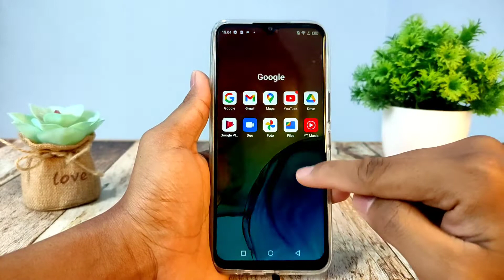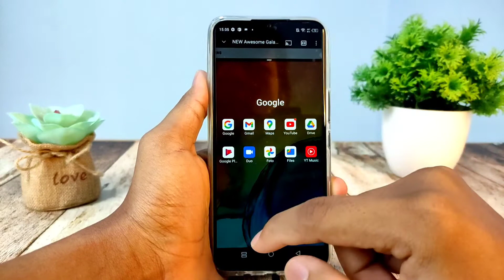Cara Membelah Layar HP Infinix Hot 11, Hot 11 Play, Smart 6, Hot 11S & Infinix Lainnya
Video tentang split screen HP Infinix, membelah layar Infinix, membagi layar menjadi 2 HP Infinix dan membuka aplikasi menjadi ganda dalam 1 layar di HP Inifinix. Tutorial cara membelah layar ini dapat kita lakukan di HP Infinix Hot 11, Hot 11S, Note 11, Infinix Smart 6, Note 11 Pro dan Infinix Hot 11 Play.